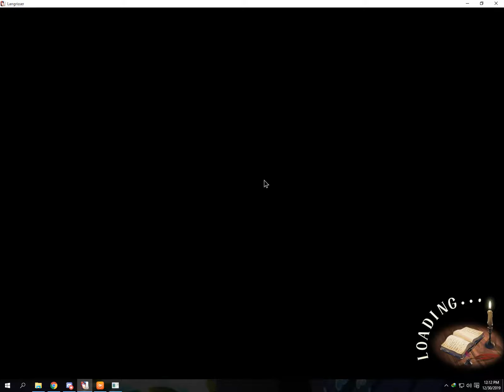Langrisser M SEA - Timeless Trial SSS Boss Stage (30 Dec 2019 - 5 Jan 2020)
Sorry for my loud voice cause my mom calling me :)